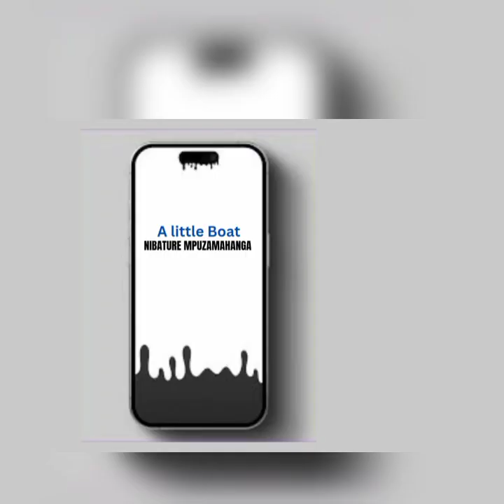UBUHAMYA BWA DADA RUSI BUTEYE UBWOBA KUVA YARAVUTSE HASIBA 1 AGAKAMBAKAMBA